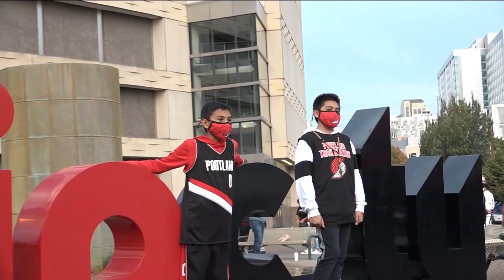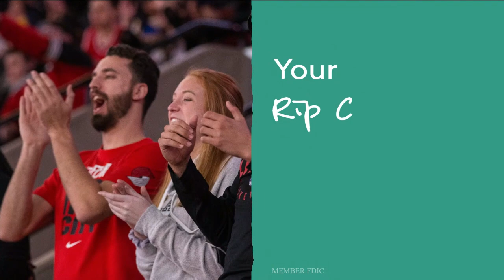Portland Trail Blazers vs Golden State Warriors (04.10.21)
nba 21-22 preseason, Blazers Feed.